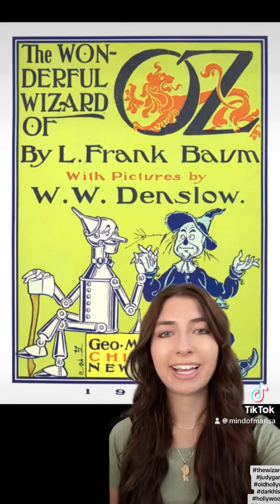Production of the Wizard of Oz was a Disaster.